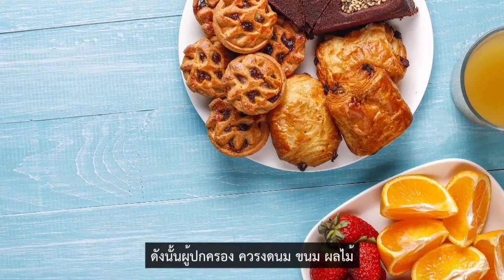Talk with More คุย 3 นาทีกับหมอศรีพัฒน์ฯ EP.27 ตอนการฝึกวินัยการกินในเด็ก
การกินเป็นหนึ่งในกิจกรรมพื้นฐานที่มนุษย์ทุกคนทำเป็นกิจวัตรประจำวัน
สำหรับผู้ใหญ่นั้น การกินอาจจะดูเป็นเรื่องง่าย แต่ในวัยเด็กหากไม่ได้รับการฝึกวินัยการกินที่ดี อาจจะทำให้มีปัญหาการกินจนส่งผลต่อการเจริญเติบโต

6 วิธีการฝึกวินัยการกินที่ดี ง่าย ๆ ที่คุณสามารถทำได้เองที่บ้าน โดย นพ.อานุภาพ ฤทธิ์เพ็ญ กุมารแพทย์ประจำศูนย์ศรีพัฒน์ฯ

วาไรตี้ที่จะนำท่านไปพบกับแพทย์ประจำศูนย์ศรีพัฒน์ฯ ความรู้ และข่าวสารทางด้านสุขภาพในยุคปัจจุบัน 3 นาที ที่เต็มไปด้วยสาระสุขภาพ ดีดี

สามารถติดตามช่องทางเพิ่มเติมได้ที่